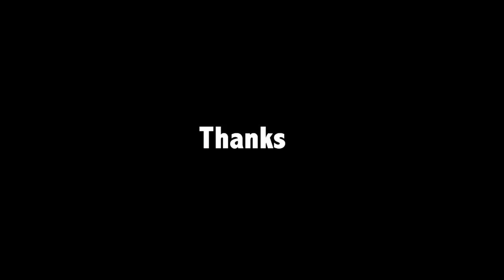Kazuyoshi Miura 三浦 知良 - The Story of the Oldest Footballer Ever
Kazuyoshi Miura  三浦 知良
- Story & Highlights
*Since Upload. Miura signed another 1 year contract! He also turns 53 on February 26th!! His team Yokohama FC got promoted to the J1 League! This means he will be playing first division football and have a FIFA CARD!!

The story of the 52 year old professional footballer.